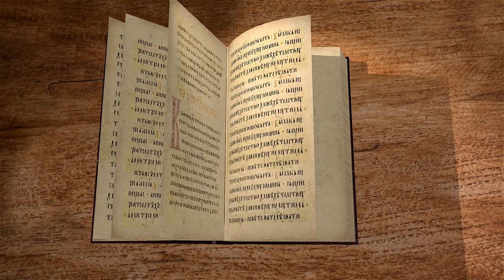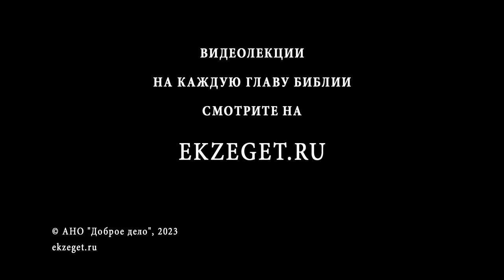Книга Премудрости Соломона. Глава 5 "Надежда нечестивого исчезает, как прах". Свящ. Стефан Домусчи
Команда Экзегет.

Библейский портал Экзегет вместе с иереем Стефаном Домусчи предлагает курс лекций по книге Премудрости Соломона.
В древности авторство книги приписывалось царю Соломону, в 20-м веке стали в этом сомневаться. Текст книги является священным писанием.

🔸  Печальная речь грешников
🔸  "Мы заблудились от пути истины...преисполнились делами беззакония"
🔸  Мимолетность земного счастья. Бесследное исчезновение грешников
🔸  "Надежда нечестивого исчезает, как прах"
🔸  Награда праведников в Господе
🔸  Ревность Господа о благе верующих в Него
🔸  Правда Божия
🔸  Справедливый суд Божий